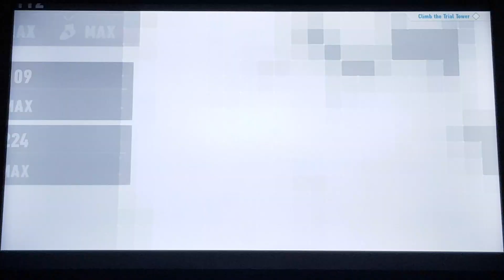Sonic Frontiers The Final Horizon Gameplay Part 10